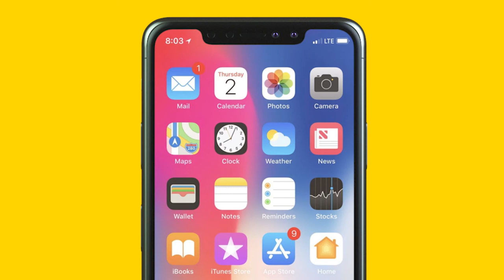Shell Lubricants Mobile App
ដើម្បីអោយយល់កាន់តែច្បាស់អំពីរបៀបស្កេន និង អត្ថប្រយោជន៍ផ្សេងៗ របស់ប្លូអូសិន QRកូដ សូមរីករាយទស្សនាវីដេអូបទបង្ហាញដូចតទៅ :)